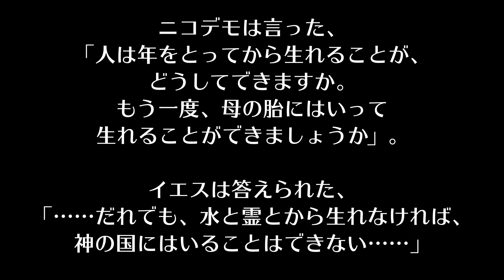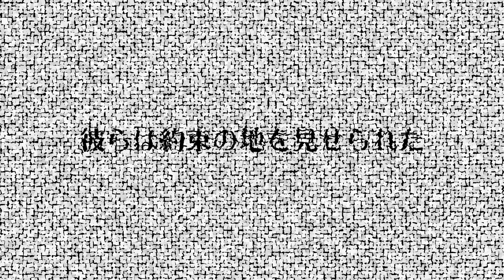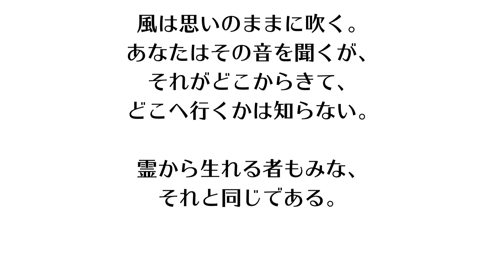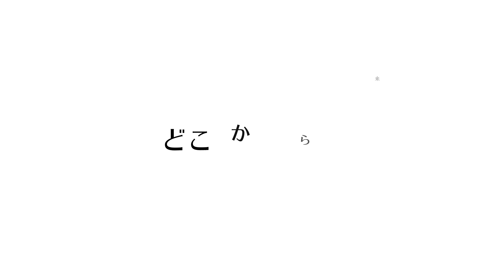ニコデモ問答と荒野の40年。その心は？（3分メッセージ：ヨハネによる福音書3:1-21）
ユダヤ人の指導者ニコデモが夜、ひそかにイエスを訪れます。
そこで、イエスは「新たに生まれる」ということを語りました。
実は「新たに生まれる」ことはユダヤ人にも馴染みのあるテーマでした。

찬양하는 JOY쌤のご厚意によりBGMとして使用させていただいております。감사합니다!
本動画で使用した音源は以下の通りです。

日曜礼拝の説教のポイントなど発信予定です。聖書に関するご質問や、お悩み相談も受け付けておりますので、気になる方は、上記のリンクから友だち追加をお願いします。

長らく工事中でしたが、リニューアルオープンしました！ウェブサイト版限定の記事なども順次公開予定です。どうぞご期待ください🙌